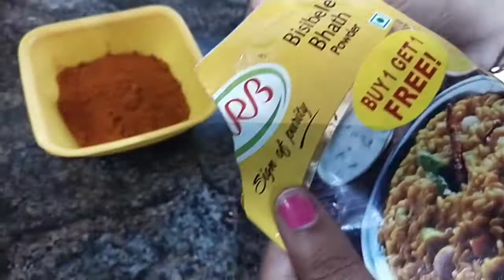BisiBeleBath in traditional way/Sambar Sadam in tamil latest 2020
Hi viewers
this video is about making traditional recipe bisibelebath/sambar sadam
try this at your home